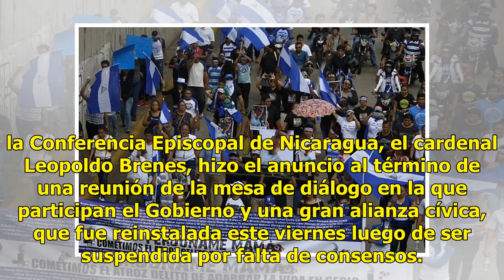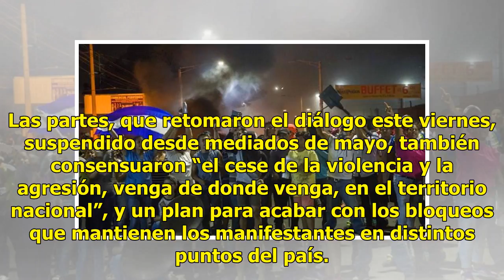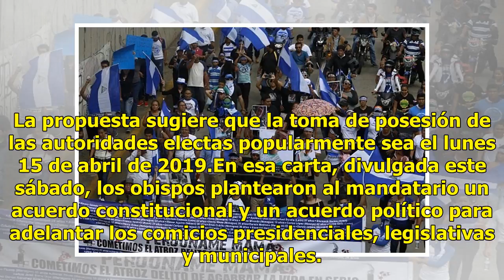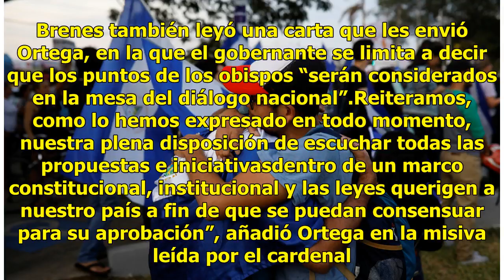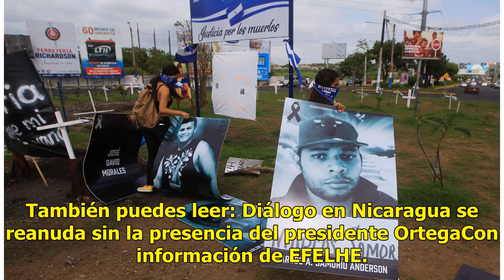Investigarán muertes en protestas en Nicaragua y debaten adelantar comicios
Nicaragua aceptó invitar de manera “inmediata” a la OEA, la ONU y la Unión Europea (UE) para investigar las 200 muertes ocurridas durante las protestas antigubernamentales, mientras la mesa del diálogo discutirá la propuesta de adelantar las elecciones generales para el 29 de marzo de 2019.El presid...